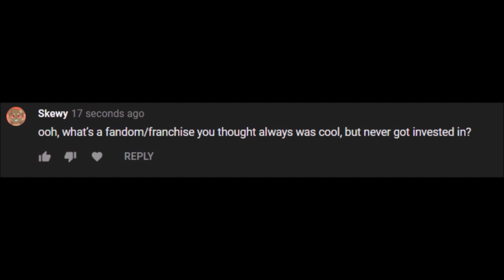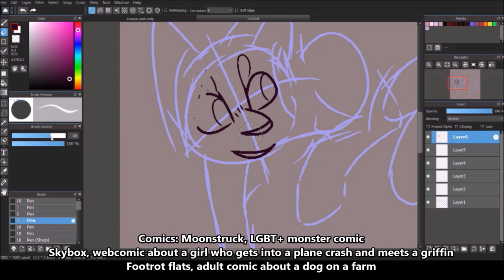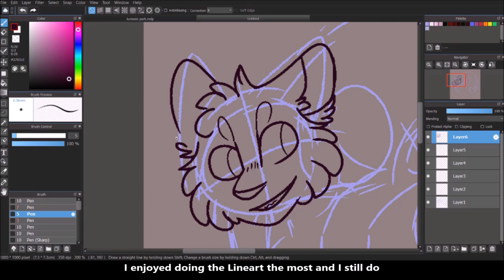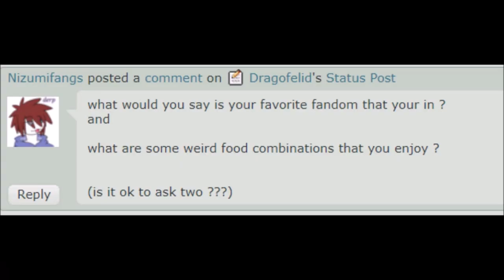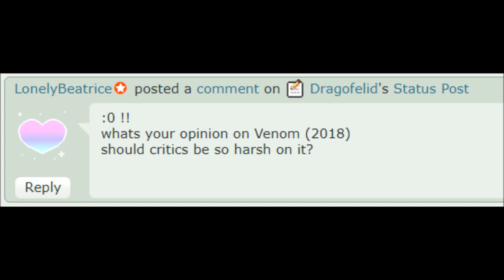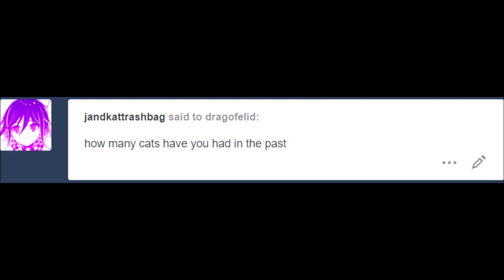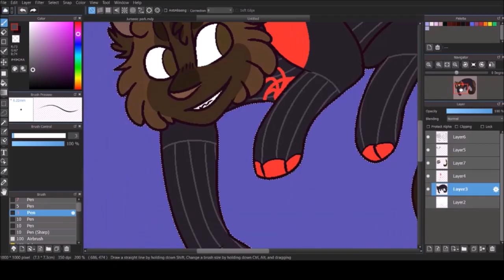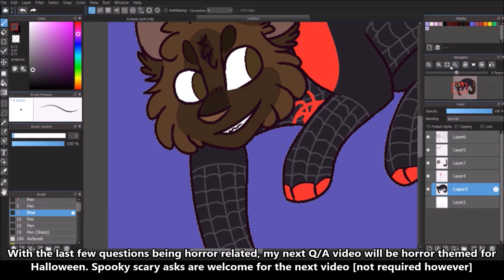Q/A - 2 [Subtitled]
Second q/a video!!
I had a lot of fun, but I have decided to have these once a month instead of once a week, they get in the way of other projects, and editing takes much longer than appreciated.

NEXT VIDEO HOWEVER WILL BE A HALLOWEEN EPISODE
SO GO AHEAD AND ASK QUESTIONS ABOUT HORROR GAMES, MOVIES, SHOWS OR ANY OTHER SPOOKY THEMED THINGS YOU WANT TO LEARN ABOUT ME!!

All the cats I had were treated well and looked after.
G was sadly hit by a car however
and Mituna had something wrong with her that we were too poor to pay to see what was wrong, so we had to put her down.

Cattails:
an RPG where you go around hunting and collecting items as a cat

Moonstruck:
LGBT+ friendly comic about a werewolf barista and her centaur friend, the centaur is gender-fluid and the werewolf is wlw, shenanigans ensue with different small stories each issue

A webcomic about a girl named Shanti who on the way to India her plane explodes mid-flight and she is saved by a griffin. the Griffin tells Shanti about a giant skybox with many other creatures in the sky that land there include dragons and Phoenix

Footrot Flats:
New Zealand adult comic in the POV of a sheepdog going around doing dog stuff and dealing with the other animals and humans o the farm
Adult comic meaning animal death and other issues not appropriate for younger audiences

Animorphs:
Five kids get given the ability to shapeshift after alien crash lands on earth with a message of an alien invasion of creatures called yeerks who can control people

Zoo:
Animals around the world start rising up and attacking humans, a group of people around the world come together to try and find out why, and how to stop it
[season 3 sucks so much, DO NOT WATCH IT]

Heroes:
A group of people realise that they have superpowers and they learn that the world is going to end in a few weeks and they need to know why and how [after season 2 it gets really bad]

[series I didn't mention in the video]
Scrubs:
JD and his friend Turk finally become doctors, and it's a sitcom about them and their shenanigans
[season 9 sucks]

Dexter:
a serial killer who murders other murderer's works as a blood splatter expert with the Police

IT crowd:
A group of nerds in a basement of a corporate building doing silly things

Astrosaurs:
A book about how Dinosaurs never actually died from the meteor, and instead built spaceships and travelled into space, the main character is a stegosaurus who travels around the universe saving it from carnivores.